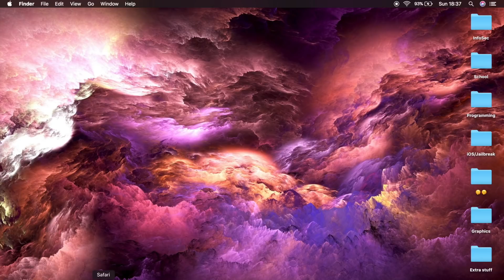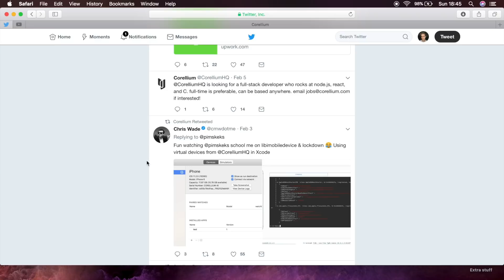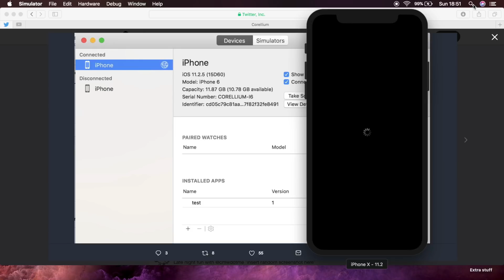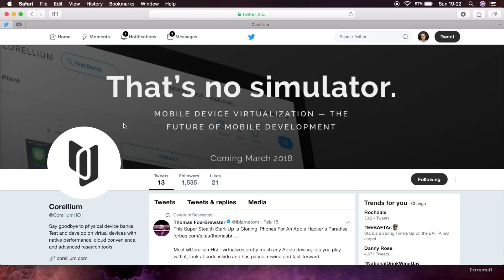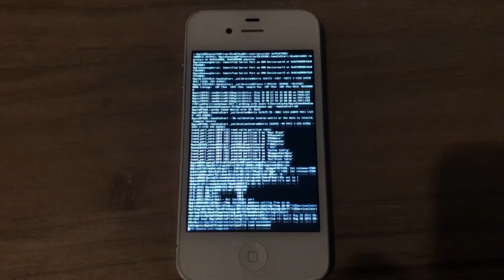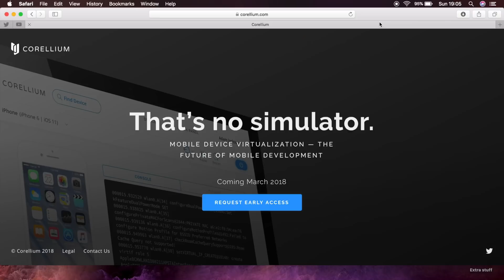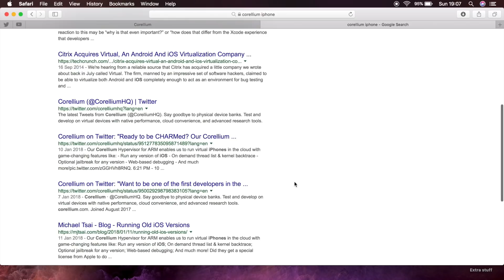Corellium - The Future of iOS Kernel Research & Jailbreaking? (Virtualised iPhone Hardware)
I'm back after a month of inactivity! Today I wanted to talk about the upcoming platform - Corellium - that plans to change mobile software development and research by introducing a way to virtualise iPhone hardware.

What do you guys think of this?